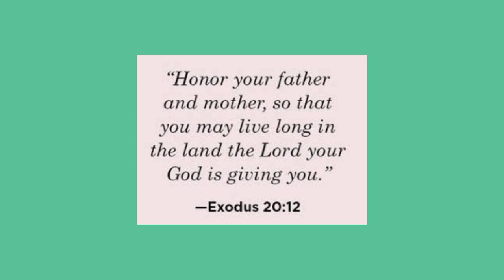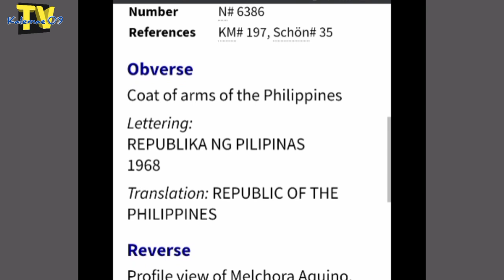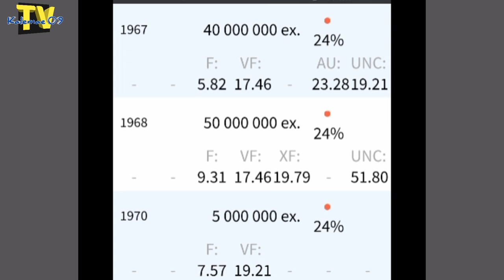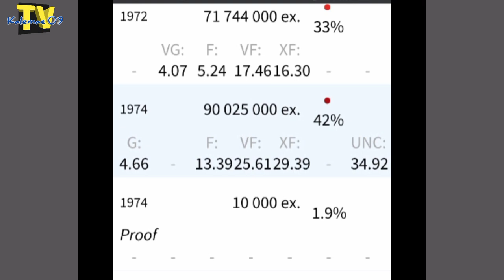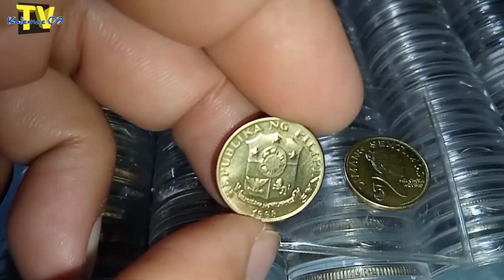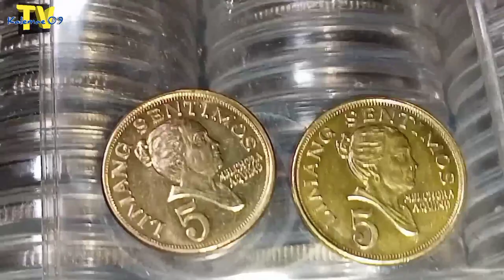inpormasyon 5 sentimos Philippine old coin | KAALAMAN